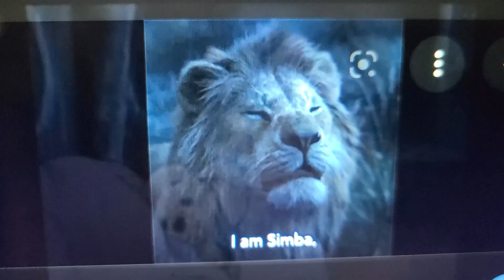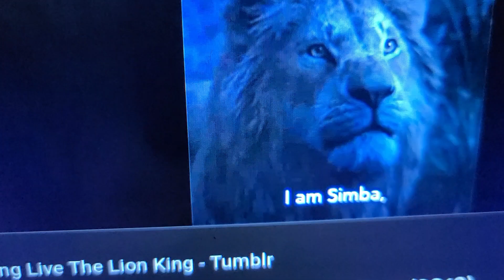November 6, 2022